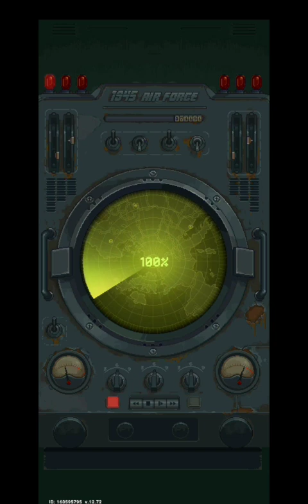How To Upgrade Skill And Clear Stealth Mission In 1945 Airforce Game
how to play 1945 Airforce Game,
how to clear hard mission in 1945 Airforce game,
1945 Airforce game tips and tricks,
1945 Airforce game kaise khele,
how to upgrade 1945 Airforce game skill,
har mission,
mission failed,
mission impossible,
mission successful,
1945 Airforce airplane game,
airplane game,